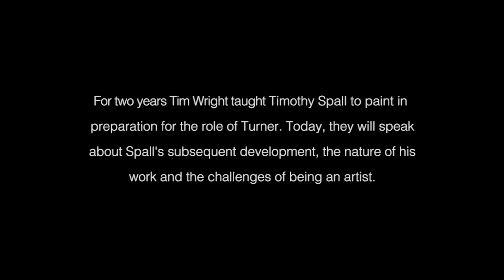Timothy Spall and Tim Wright | Q&A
Pontone Gallery, London
24 June 2021

Timothy Spall in conversation with Tim Wright, artist and art consultant for the film, Mr Turner. For two years Tim Wright taught Timothy Spall to paint in preparation for the role of Turner. Together they talk about his subsequent development, the nature of his work and the challenges of being an artist.

A Q&A with the artists Timothy Spall and Tim Wright in conjunction with the opening of Out of the Storm, a new exhibition by Timothy Spall at Pontone Gallery, London.